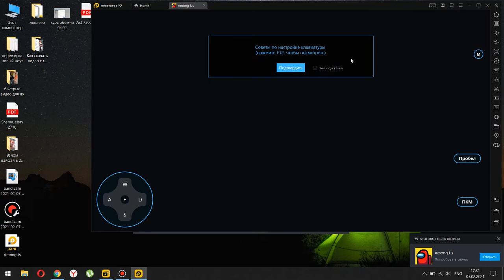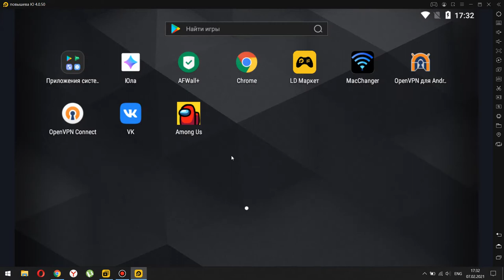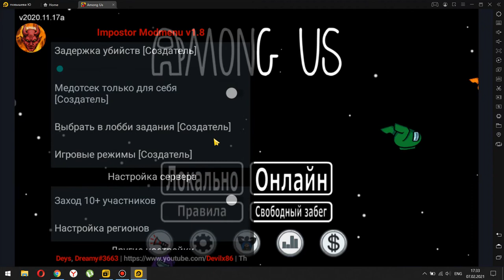ЧИТ для АМОНГ АС СКАЧАТЬ ЧИТЫ НА АМОНГ АС НА ПК 2020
Чтобы Вас не кикнули за использование читов, играй на эмуляторе андроид для пк
Among As с читами (перетяни скачанный файл игры в окно эмулятора)

​В ЭТОМ ВИДЕО ПРОДЕМОНСТРИРУЮ НОВОЕ ЧИТ МЕНЮ 2021 В ИГРЕ АМОНГ АС
Among Us [ С читами ]
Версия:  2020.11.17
Быстро набирающая популярность игра, в которой можно веселиться с друзьями или другими людьми по интернету. Вы находитесь на космическом корабле, где нужно выполнять задания и в итоге найти убийцу.